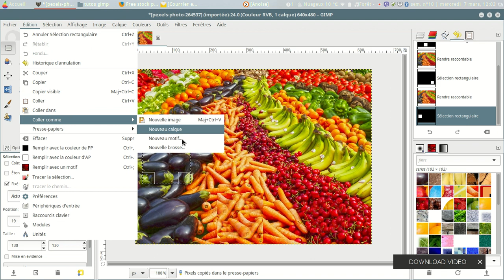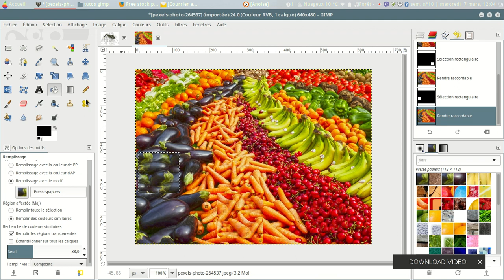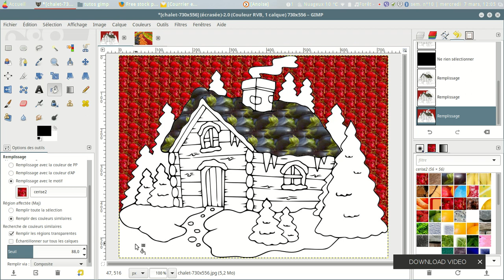rendre raccordable un motif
Comment éviter l'effet patchwork en créant un motif raccordable avec gimp